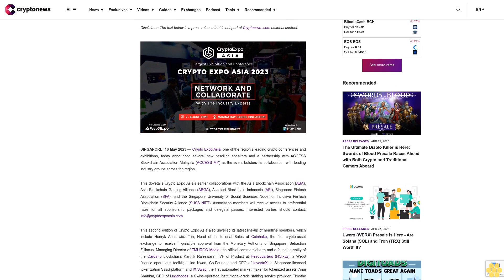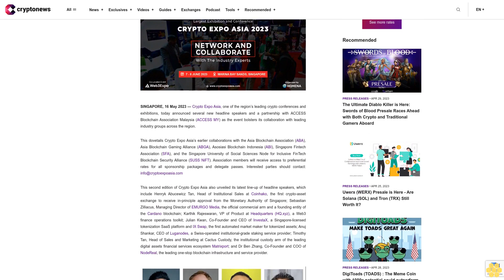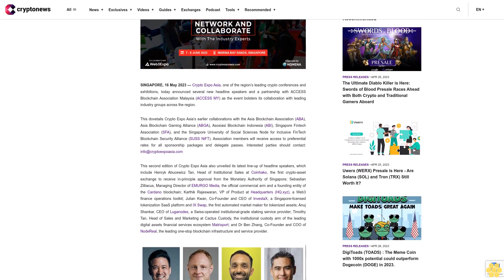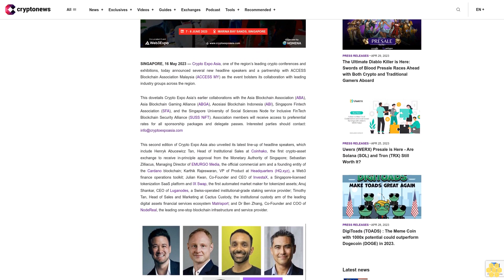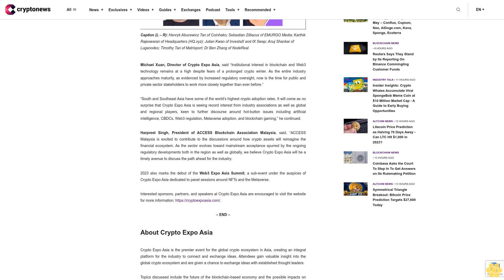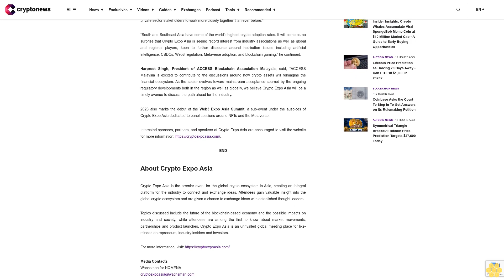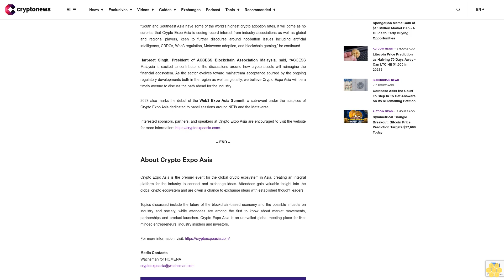Crypto Expo Asia Announces Latest Headline Speakers and Partners: Coinhako, EMURGO, Matrixport,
SINGAPORE, 16 May 2023 — Crypto Expo Asia, one of the region’s leading crypto conferences and exhibitions, today announced several new headline speakers and a partnership with ACCESS Blockchain Association Malaysia (ACCESS MY) as the event bolsters its collaboration with leading industry groups across the region.

This dovetails Crypto Expo Asia’s earlier collaborations with the Asia Blockchain Association (ABA), Asia Blockchain Gaming Alliance (ABGA), Asosiasi Blockchain Indonesia (ABI), Singapore Fintech Association (SFA), and the Singapore University of Social Sciences Node for Inclusive FinTech Blockchain Security Alliance (SUSS NiFT). Association members will receive access to preferential rates for all sponsorship packages and delegate passes.

This second edition of Crypto Expo Asia also unveiled its latest line-up of headline speakers, which include Henryk Abucewicz Tan, Head of Institutional Sales at Coinhako, the first crypto-asset exchange to receive in-principle approval from the Monetary Authority of Singapore; Sebastian Zilliacus, Managing Director of EMURGO Media, the official commercial arm and a founding entity of the Cardano blockchain; Karthik Rajeswaran, VP of Product at Headquarters (HQ.xyz), a Web3 finance operations toolkit; Julian Kwan, Co-Founder and CEO of InvestaX, a Singapore-licensed tokenization SaaS platform and IX Swap, the first automated market maker for tokenized assets; Anuj Shankar, CEO of Luganodes, a Swiss-operated institutional-grade staking service provider; Timothy Tan, Head of Sales and Marketing at Cactus Custody, the institutional custody arm of the leading digital assets financial services ecosystem Matrixport; and Dr Ben Zhang, Co-Founder and COO of NodeReal, the leading one-stop blockchain infrastructure and service provider.

Michael Xuan, Director of Crypto Expo Asia, said “Institutional interest in blockchain and Web3 technology remains at a high despite fears of a prolonged crypto winter. As the entire industry approaches maturity, as evidenced by increased regulatory oversight, now is the time for public and private sector stakeholders to work more closely together than ever before.”

“South and Southeast Asia have some of the world’s highest crypto adoption rates. It will come as no surprise that Crypto Expo Asia is seeing record interest from industry associations as well as global and regional players, keen to further discourse around hot-button issues including artificial intelligence, CBDCs, Web3 regulation, Metaverse adoption, and blockchain gaming,” he continued.

Harpreet Singh, President of ACCESS Blockchain Association Malaysia, said, “ACCESS Malaysia is excited to contribute to the discussions around how crypto assets will reimagine the financial ecosystem. As the sector evolves toward mainstream acceptance spurred by the ongoing regulatory developments both in the region as well as globally, we believe Crypto Expo Asia will be a timely avenue to discuss the path ahead for the industry.

2023 also marks the debut of the Web3 Expo Asia Summit, a sub-event under the auspices of Crypto Expo Asia dedicated to panel sessions around NFTs and the Metaverse.